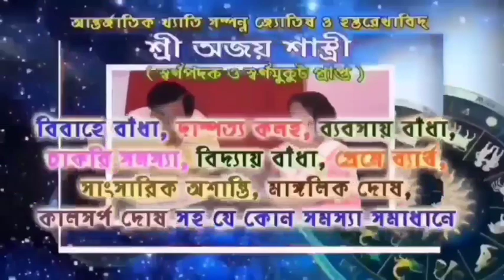বর্ধমান থেকে চুরি যাওয়া লরি গোঘাটের কাঁটালি থেকে উদ্ধার করল গোঘাট ও বর্ধমান থানার পুলিশ।